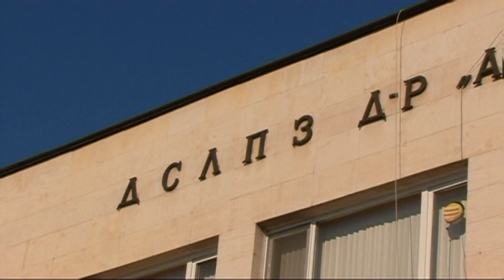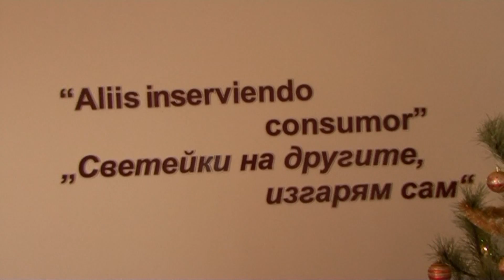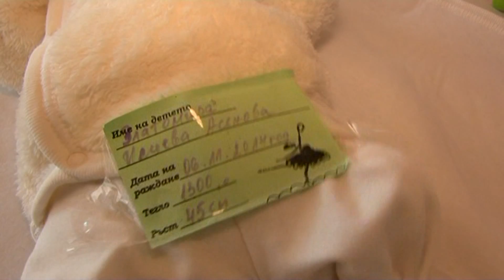Исписването на Тризначките Бойка Златомира Гинка 2015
ProVideoGulit-Yambol
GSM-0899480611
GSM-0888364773